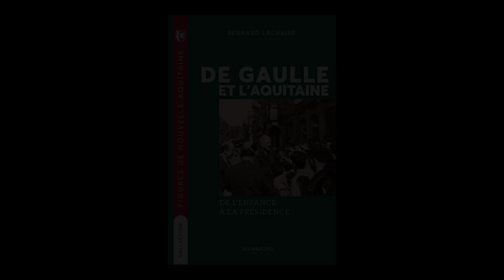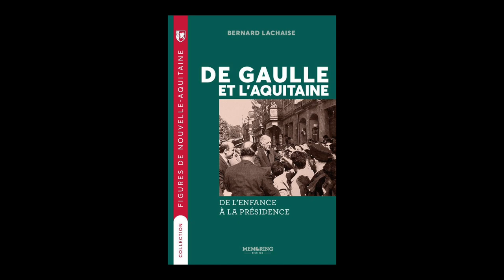Bernard Lachaise - De Gaulle et l'Aquitaine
Bernard Lachaise vous présente son ouvrage "De Gaulle et l'Aquitaine" aux éditions Memoring.